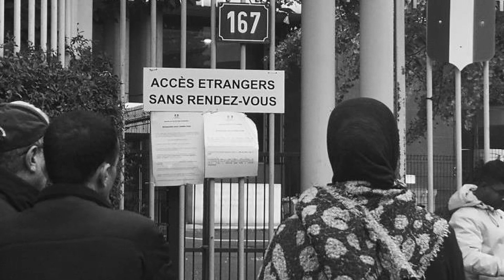L'Olivier Sauvage Teaser #2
L'Olivier sauvage -
Kamel Azouz / Algérie / 2022 / 1h26  / Documentaire / Français, Amazigh, Arabe, Anglais sous titré.

Originaire d’un village de Kabylie en Algérie, Méziane Azaiche arrive en France à l’âge de 23 ans. Sa détermination sans faille et son ouverture d’esprit, puisées dans sa passion pour le spectacle vivant et l’art en général, pallient une instruction sommaire. Méziane est un personnage authentique à la générosité singulière. Malgré les désillusions, il trace son chemin pas à pas et son parcours atypique, ponctué de rencontres improbables, visite plus de 70 années d’histoire commune entre la France et l’Algérie. C’est l’histoire fascinante du créateur du Cabaret Sauvage, devenu aujourd’hui l’une des salles de spectacle les plus prestigieuses et éclectiques de France. C’est le récit universel d’un immigré, un homme venu d’ailleurs, qui a défié toutes les adversités afin de réaliser son rêve et de conquérir sa liberté. L'année 2022 marquait le 60ème anniversaire de l’indépendance de l’Algérie, une date symbolique pour les deux pays. Ce film a pour ambition le rapprochement des deux peuples entre les deux rives de la méditerranée dans un esprit d’apaisement et de sérénité. Un film positif, émouvant, vibrant. Une leçon de vie, de courage et de persévérance.